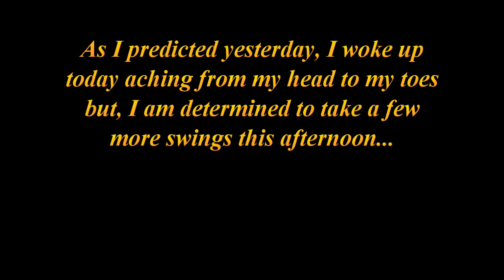An Old Man's Spring Training - 2016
Taking advantage of the first warm afternoon I decided that photographing and video-recording my first swings of the season might help me keep swinging and, later on, start throwing the baseball again. We'll see. I am aching right now!